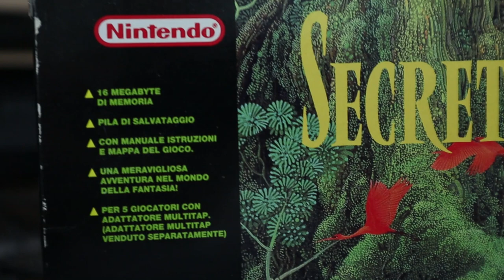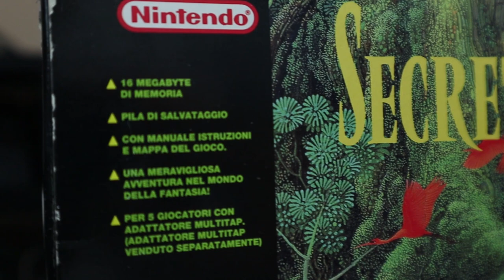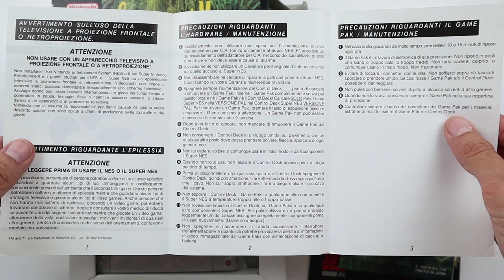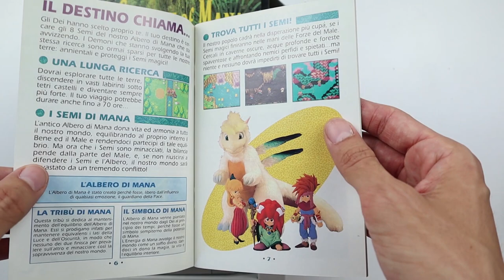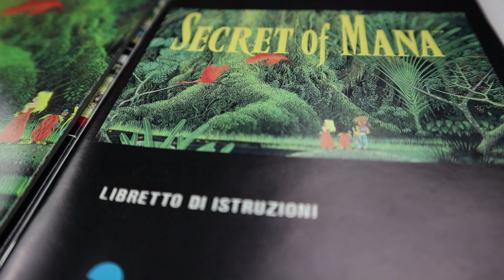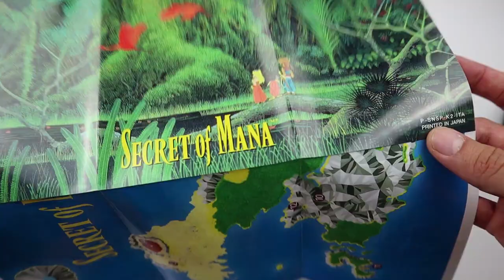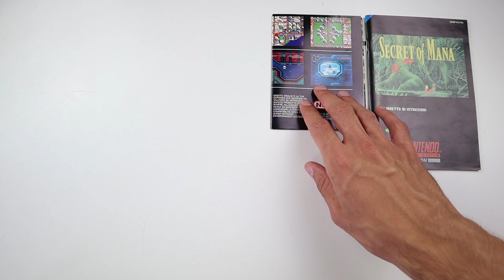Il gioco più RARO della mia collezione: Secret of mana Pal GIG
Nuova fotocamera e migliore qualità video! Festeggio facendovi vedere nel dettaglio uno dei pezzi più rari della mia collezione: Secret of Mana, in versione PAL ITA GIG! Una bella rarità soprattutto se completo di tutto e in buone condizioni.

Io sono il Poro Michele, a 50FPS, ciao!